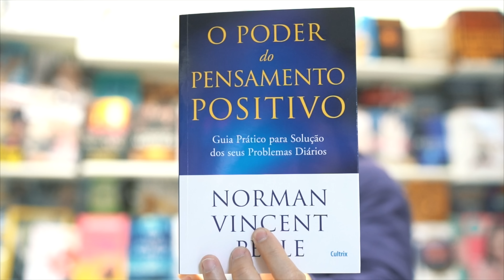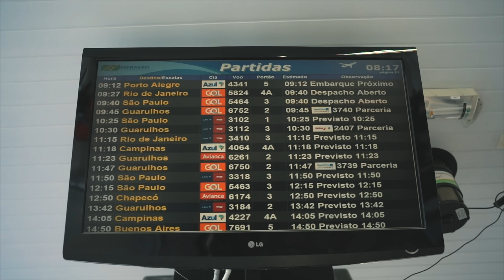Update Importante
Caixa Postal:
Florianópolis - SC